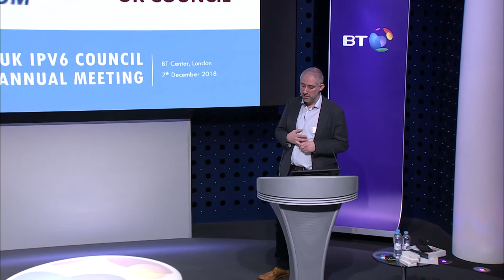IPv6 in the Enterprise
Stephen Youell, JP Morgan

7 December 2018